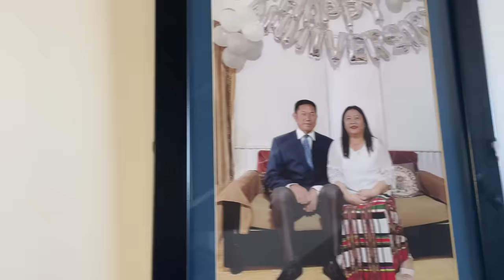Monu eirawngbawl hian enge a siam ?🤭🤣… Naute khum thar kan nei e..